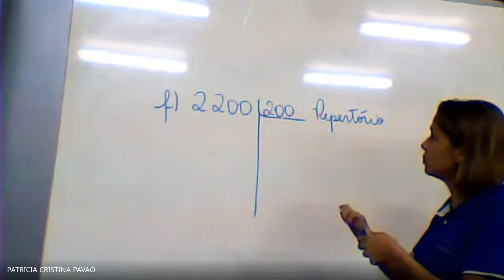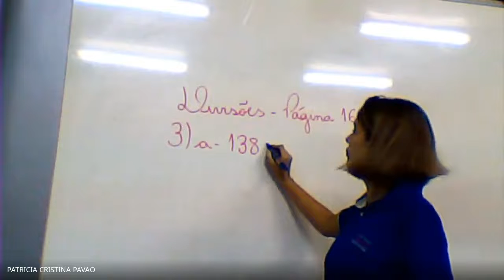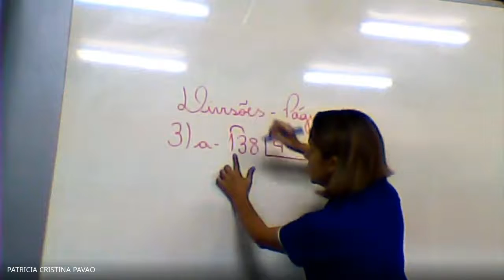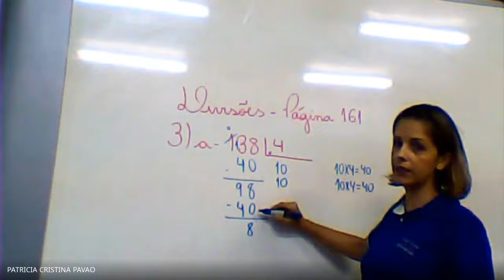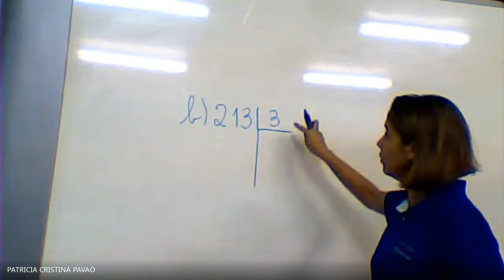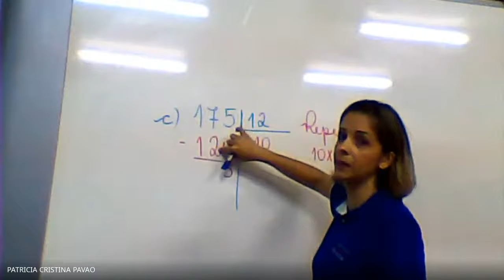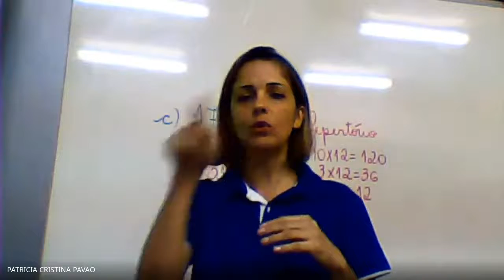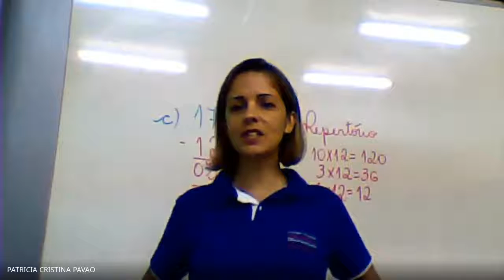4° ano A - Videochamada - Divisão - Parte 6 - 02/06/2020